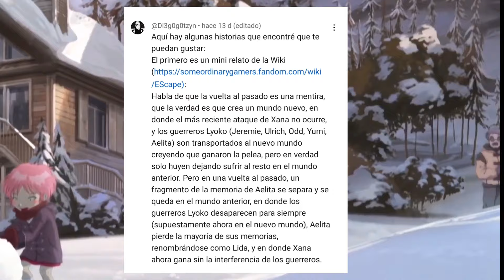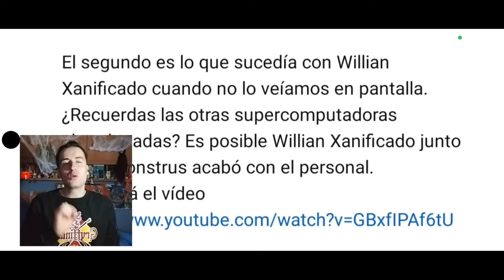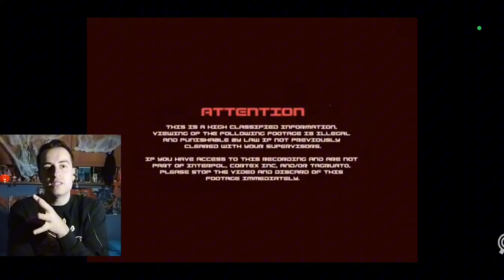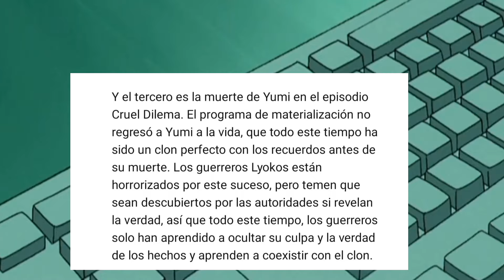🎃 ¡4 CREEPYPASTAS de CÓDIGO LYOKO! 🎃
Es la PRIMERA VEZ que tendremos una COLECCIÓN con varios CREEPYPASTAS de CÓDIGO LYOKO!!

🎬 CREEPYPASTAS de CÓDIGO LYOKO!! 🎬

___ ◀️ GUIA DEL VÍDEO ▶️ ___
0:00 - 1:27 Introducción
1:38 - 2:30 Relato 1
2:31 - 7:22 Relato 2
7:23 - 8:16 Relato 3
8:17 - 14:45 Relato 4
14:46 - 17:16 Mi Opinión

🟣 ¡INFORMACIÓN sobre los DOBLAJES! 🟣
Grupo Oficial en Whatsapp

🔵 CANALES OFICIALES de los CREADORES de los CREEPYPASTAS! 🔵

▶️ Todas las semanas suelo subir 3 VÍDEOS tanto de CÓDIGO LYOKO como de SENDOKAI y algún directo esporádico
💬 Me encanta que PARTICIPE la comunidad y me gusta cuidar el feedback con la gente que me sigue y sobre todo me encanta leer vuestras opiniones en los comentarios ^^
🔁 Y si CREES que a algún AMIGO tuyo le puedes RECORDAR esta gran serie, te RECOMIENDO que lo hagas, así tendrás alguien con quien COMPARTIR opiniones y ya de paso, la COMUNIDAD de CÓDIGO LYOKO seguirá CRECIENDO! ⬆️

❌ VÍDEOS ESPECIALES de CÓDIGO LYOKO ❌
{    • 🎁Si te gusta Código Lyoko éste es tu ...   }

👾 VÍDEOS de SENDOKAI 👾
{    • 🔶 Si te gusta el Sendokai éste es tu ...   }

🎭 CÓDIGO LYOKO FRONTERAS VIRTUALES 🎭
{    • 🟣 CL FRONTERAS VIRTUALES! 🟣   }

💾 FANGAMES CÓDIGO LYOKO 💾
{    • FANGAME´S de CÓDIGO LYOKO   }

🎮 CONTENIDO del IFSCL 🎮
{    • 🚀 Explorando IFSCL 🚀   }

  / adrixnaul_2.